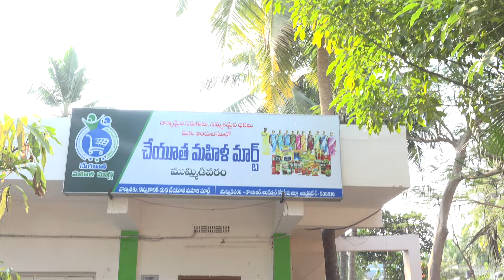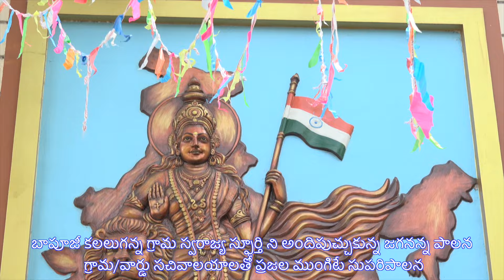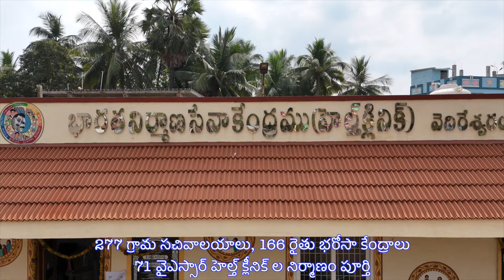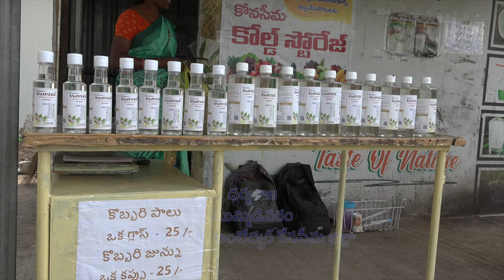ప్రగతిపథంలో డాక్టర్ బీఆర్ అంబేద్కర్ కోనసీమ జిల్లా